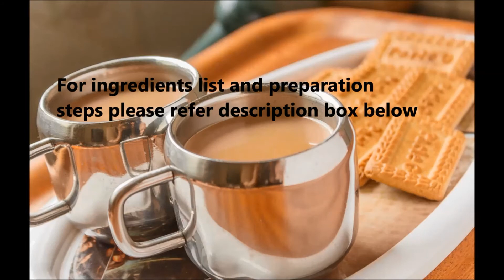Masala Chai- Spiced Tea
Recipe: Masala Chai
Makes 2 cups
Preparation Time:5 mins

Ingredients
1) 250 ml water
2) 2 tsp tea leaf
3) 1 inch piece of ginger root
4) 125 ml milk
5) 4 tsp granulated sugar
6) 4-5 cloves
7) 1/2 tsp dry ginger powder
8) 1/4th tsp black peppercorn
9) 4 green cardamom
10) 1/2 inch piece of cinnamon stick

Preparation Steps
1) Grate the ginger root with a grater
2) In a mortar and pestle put all dry spices.Green cardamom, cinnamon, peppercorns, cloves.
3) Crush these spices into powder Reserve outer shell of cardamom pods.
4) In a pan, put  water and allow it to boil
5) As water begins to simmer, put tea leaf and outer shell of cardamom pods.Let it simmer for couple of minutes.
6) As tea begins to boil, add grounded spices.Let it simmer for couple of  minute.
7) Now add dry ginger powder and sugar.Keep stirring and let sugar dissolve.
8) After 3 minutes of stirring, add milk.
9) Reduce the flame to medium heat.
10) As tea begins to boil, reduce the flame to lowest.Now add grated ginger and stir it in.
11) Cover the pan with a lid and let the tea simmer for 4-5 minutes.
12) After 5 minutes, turn off the flame. Keep tea covered for a minute before serving

Masala chai is best accompanied with glucose biscuits